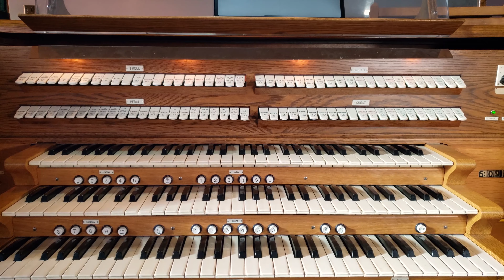Claude Balbastre -- Concerto in D Major, I: Prelude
Of the fourteen organ concertos written by Claude Balbastre, only one survives to this day. This concerto begins with a stately processional, using the full tonal resources of the instrument. Here it is played by Geoffrey Liu, organist at Kent United Methodist Church in Kent, Washington. The instrument is the Balcom  & Vaughan opus 730A, installed in Saint Edward Parish of Seattle. The 3-manual, 47-rank pipe organ was built in 1964 and expanded in 1981, and is one of only three organs in Seattle that features chamade trumpets.

Recorded 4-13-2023. All editing and production by Geoffrey Liu.